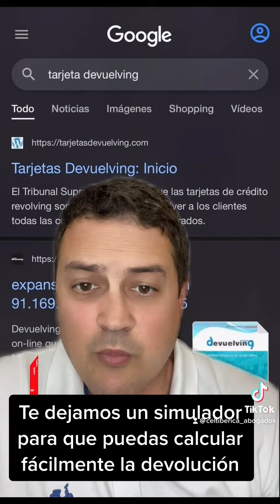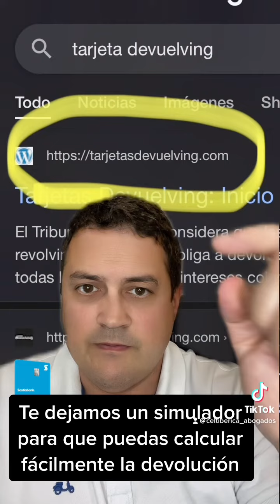Tienes una Tarjeta Revolving? Calclula lo que te están robando en intereses 🧐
Celtibérica Abogados es un despacho multidisciplinar con profesionales altamente especializados.